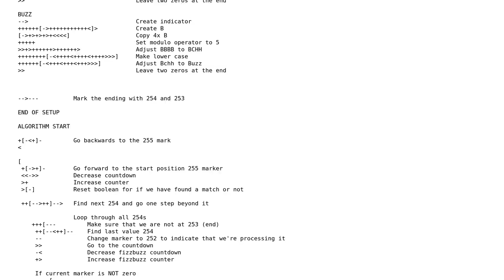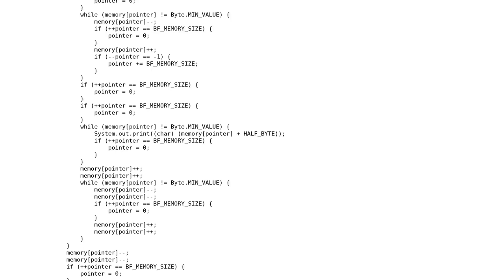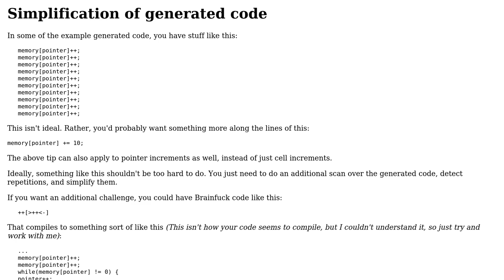Code Review: Brainfuck to Java converter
With thanks & praise to God, and with thanks to the many people who have made this project possible! | Content (except music & images) licensed under CC BY-SA | Music | Images & others | With thanks to user TheCoffeeCup user Ethan Bierlein and the Stack Exchange Network Trademarks are property of their respective owners. You are responsible for your own actions.